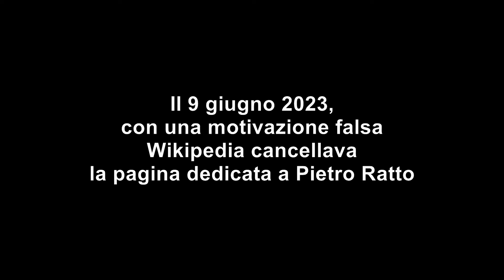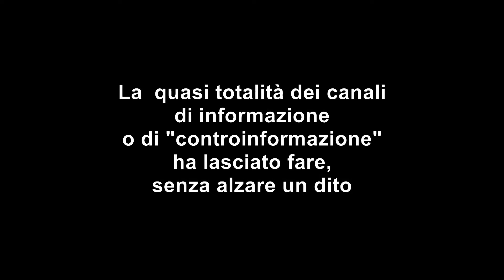Pietro Ratto - Il Fine supremo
Se l'uomo è sempre il fine.
Vuoi sostenere il canale e lo studio di ricerca del prof. Ratto? Dona il tuo contributo tramite PayPal a cliccando sull'apposito pulsante che trovi sotto l'intestazione del canale o andando su oppure procurati i suoi libri